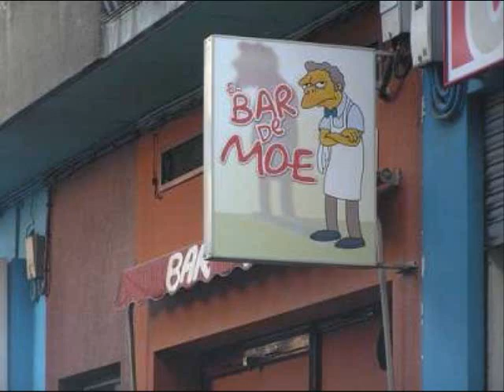Rap sabor licor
Hoy nada va a pararme voy primero a refrescarme el paladar para dar más gas y emborracharme.